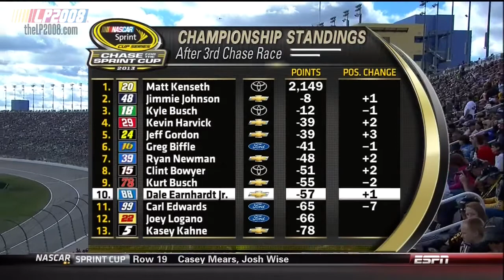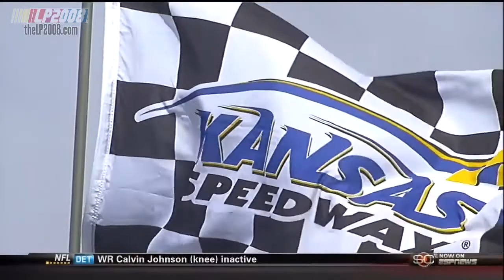2013 Hollywood Casino 400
Race 4 of 10 - Chase for the NASCAR Sprint Cup
Chicagoland Speedway
ESPN HD - Source : TheLP2008